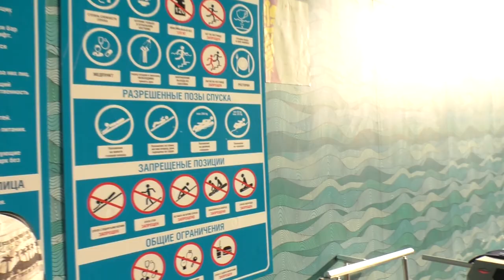Alexey Goncharenko We Buy Watermelon In An Elite Deli In Arcadia! )